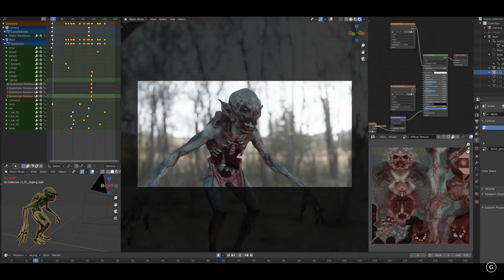The Witcher 3 REDkit — Official Launch Trailer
Official Launch Trailer